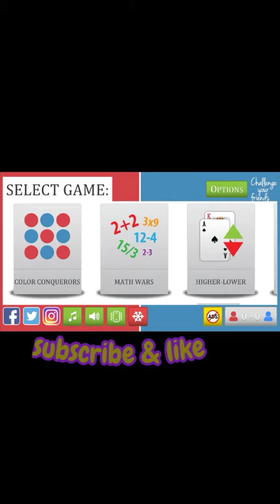New game ### challenging... ( with ellu and pillu)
Play with ellu pillu

Adventures .

Very hilarious game